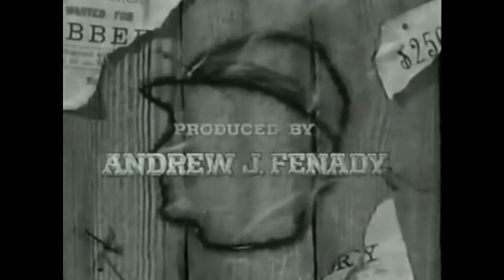The Rebel 1959-61 (1950s Western Theme Song)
After the end of the Civil War, a former Confederate Army private roams the Wild West, and, as a rogue drifter, gets involved in helping out various settlers threatened by various bad guys.